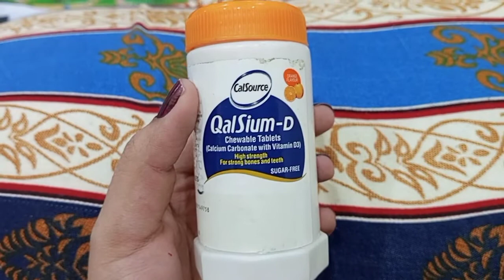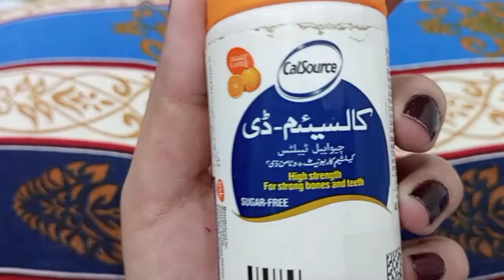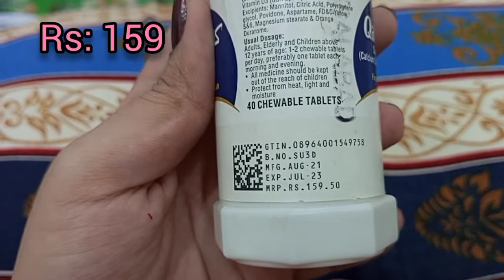qalsium d tablets review | calcium d tablets benefits